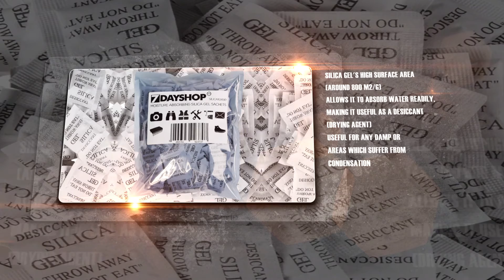7DAYSHOP.COM - SILICA GEL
Also known as dehumidifier bags, silica gel can also be used to help keep clothing more fresh when in storage or drawers or in the popular space (vacuum) bags.

Keeps metal artefacts in better condition, you can also use within tool boxes and tool chests to reduce the chances of your valuable tools rusting. Some people also use in their gun cabinets - assuming they have a license of course and some people store with their razor blade packs to help prevent surface rust.

Buy with Complete Confidence: All 7dayshop products come with a unique 30 day 101% satisfaction assurance. If for any reason you are not totally delighted with your 7dayshop product, then please return to us for a no quibble refund of the purchase price paid.

Silica Gel Facts - Thanks Wikipedia!

Silica gel is a granular, vitreous, porous form of silicon dioxide made synthetically from sodium silicate. Silica gel is tough and hard; it is more solid than common household gels like gelatin or agar. It is a naturally occurring mineral that is purified and processed into either granular or beaded form. As a desiccant, it has an average pore size of 2.4 nanometers and has a strong affinity for water molecules.
Silica gel is most commonly encountered in everyday life as beads in a small (typically 2 x 3 cm) paper packet. In this form, it is used as a desiccant to control local humidity to avoid spoilage or degradation of some goods

Silica gel was in existence as early as the 1640s as a scientific curiosity. It was used in World War I for the adsorption of vapours and gases in gas mask canisters

Silica gel's high surface area (around 800 m2/g) allows it to adsorb water readily, making it useful as a desiccant (drying agent). Silica gel is often described as "absorbing" moisture, which may be appropriate when the gel's microscopic structure is ignored, as in silica gel packs or other products. However, as material silica gel removes moisture by adsorption onto the surface of its numerous pores rather than by absorption into the bulk of the gel.

In many items, moisture encourages the growth of mould and spoilage. Condensation may also damage other items like electronics and may speed the decomposition of chemicals, such as those in vitamin pills. Through the inclusion of silica gel packets, these items can be preserved longer.
Silica gel may also be used to keep the relative humidity (RH) inside a high frequency radio or satellite transmission system waveguide as low as possible (see also Humidity buffering). Excessive moisture build up within a waveguide can cause arcing inside the waveguide itself, damaging the power amplifier feeding it. Also, the beads of water that form and condense inside the waveguide change the characteristic impedance and frequency, degrading the signal. It is common for a small compressed air system (similar to a small home aquarium pump) to be employed to circulate the air inside the waveguide over a jar of silica gel.
Silica gel is also used to dry the air in industrial compressed air systems. Air from the compressor discharge flows through a bed of silica gel beads. The silica gel adsorbs moisture from the air, preventing damage at the point of use of the compressed air due to condensation or moisture. The same system is used to dry the compressed air on railway locomotives, where condensation and ice in the brake air pipes can lead to brake failure.
Silica gel is sometimes used as a preservation tool to control relative humidity in museum and library exhibitions and storage.
Other applications include diagnostic test strips, inhalation devices, syringes, drug test kits and hospital sanitation kits.

Please note that the actual bag weight can be +/- 5% of the stated weight.